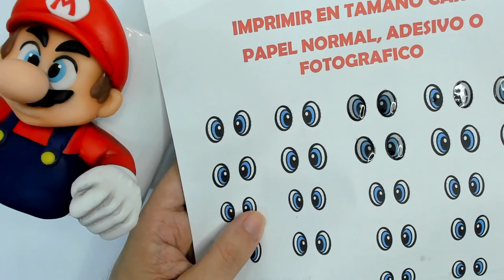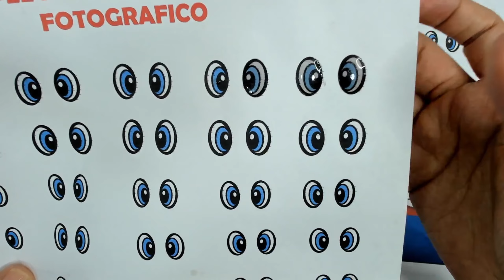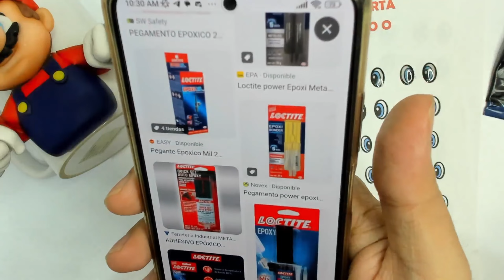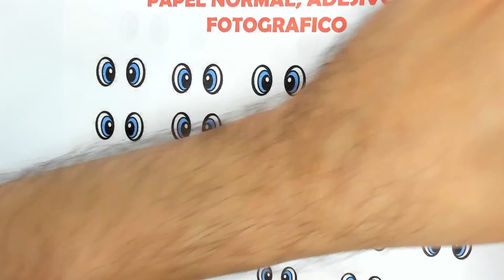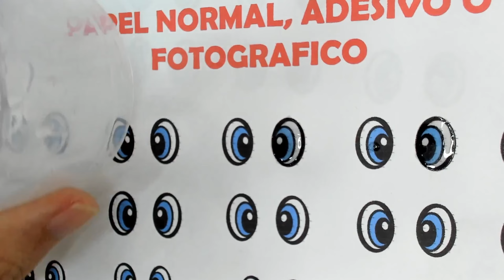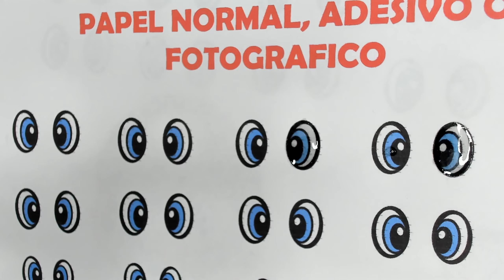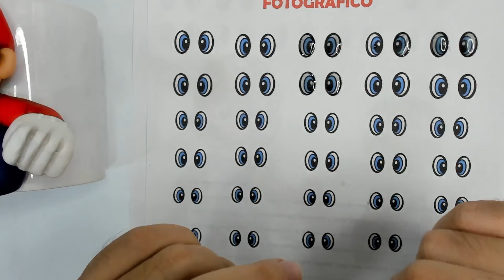COMO RESINAR OJOS 3D CACEROS en MENOS DE 10 MINUTOS para PORCELANA FRIA, FOAMY O MANUALIDADES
En este video aprenderemos a resinar ojos 3d  de manera cacera en casa y de una manera rápida en menos de 10 minutos , para porcelana fría, foamy o manualidades